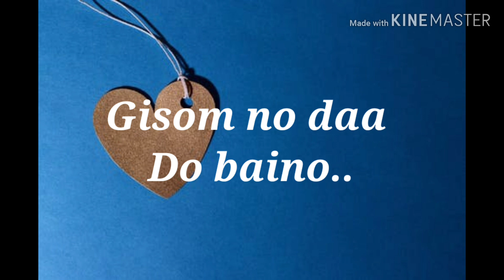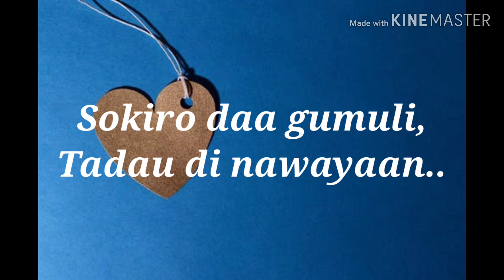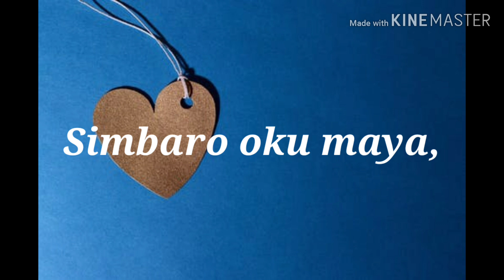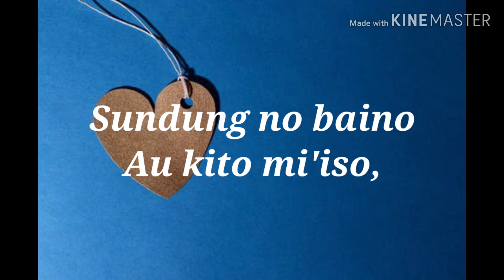Id Pagandadan(Karaoke Versi Piano)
Singer : Fabian William
Song & Lyric : Fabian William
Music Arrangement: Chong Eng Hoe, Douglas Henry Gumisi & Fabian William
Soundcard : Behringer
Keyboard : PSR-E343
Apps: Kinemaster

Kotobian tadau tagayo do kaamatan 2020 Lundus!!!